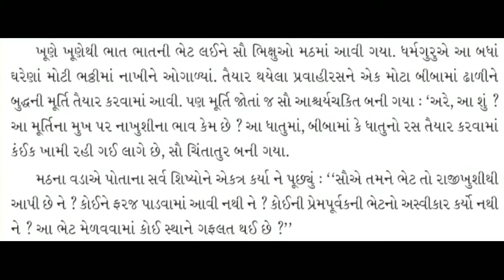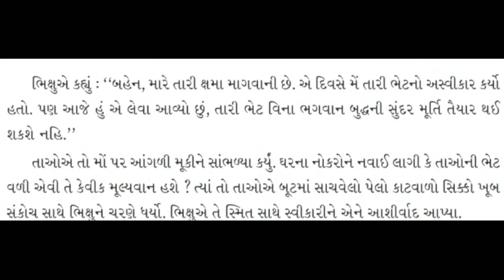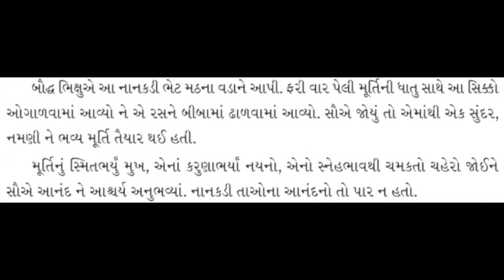Guj Med std 5 Gujrati પૂરક વાચન ૪ ભાગ ૩